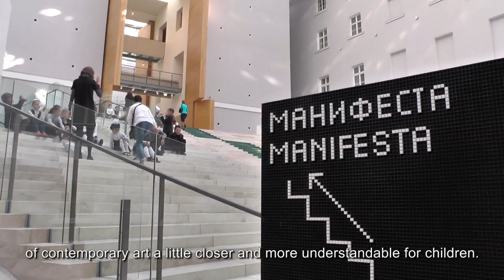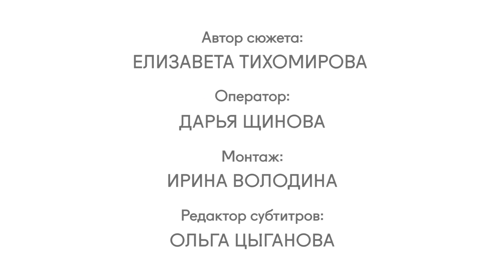MANIFESTA 10 TV. Elizaveta Tikhomirova 'Education Program. Manifesta 10 and schoolchildren'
(Русский текст ниже)
As part of the education program ‘MANIFESTA 10 TV’ student Elizaveta Tikhomirova presents her report on the MANIFESTA 10 Education Program for schoolchildren groups at the General Staff Building.

Елизавета Тихомирова 'Образовательная программа. Школьники на Манифеста 10'

Предлагаем вашему вниманию видеосюжет участницы образовательного проекта МАНИФЕСТА 10 ТВ Елизаветы Тихомировой, посвященный ученикам петербургских школ, посетивших экспозицию биеннале в Главном штабе.